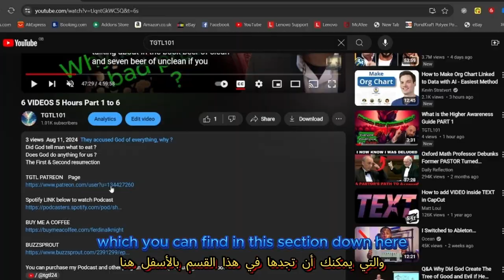Who are children's of God ?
( Spanish Language )

Contact name:
The Pathfinder